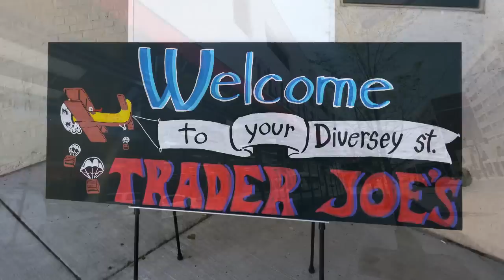You'll never go hungry or thirsty on Diversey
After shooting video at two of Planned Property's vintage buildings -- a high-rise and a walkup -- at Diversey and Pine Grove in Lincoln Park, Dan McDonough and I stepped across the street to chat about the neighborhood and the scene along Diversey.

Join us at the outdoor patio at Red Hen Bread, Diversey and Pine Grove.

Dan McDonough is Planned Property's marketing director, and Planned sponsored this video.